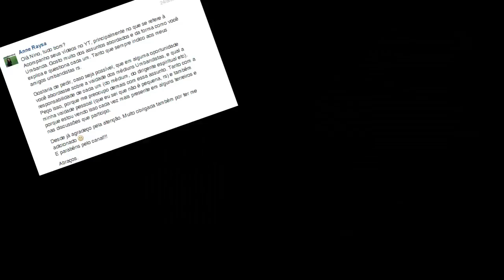Vaidade e Energia das Ervas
Sim! hoje eu peguei duas questões importantes que foram enviadas para o nosso canal par que a gente possa discutir sobre os assuntos. Vamos falar um pouquinho sobre essa bandida que assola nossas consciencias, a tal da vaidade E, em seguida, vamos conversar um pouquinho sobre os banhos de ervas.
Que tal?

TEm alguma dúvida ou sugestão de tema? Deixe aí em baixo pra gente!